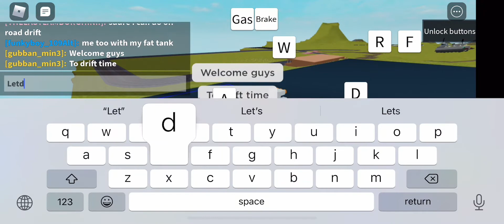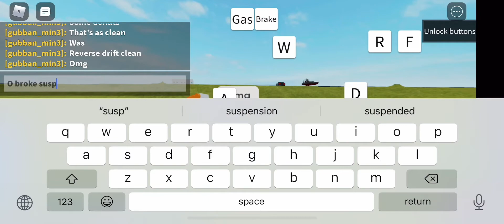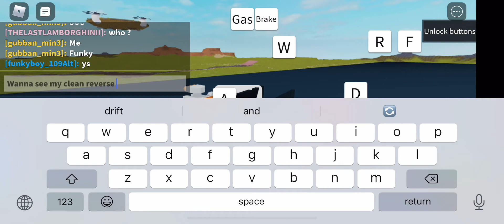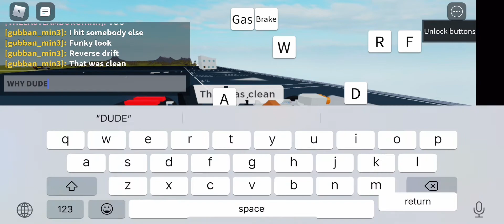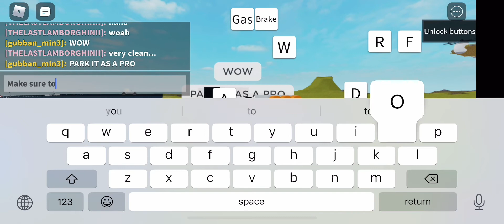Drifting in plane crazy new intro